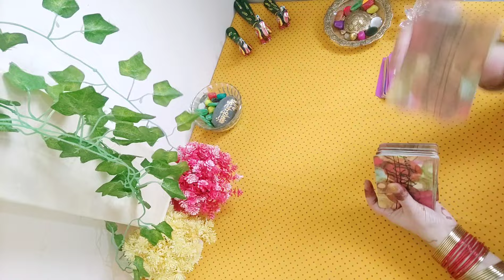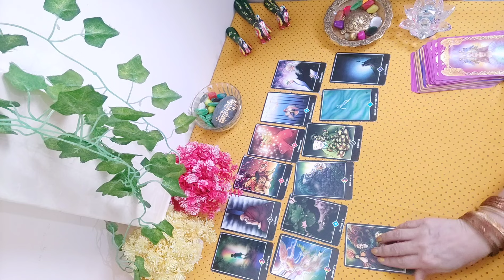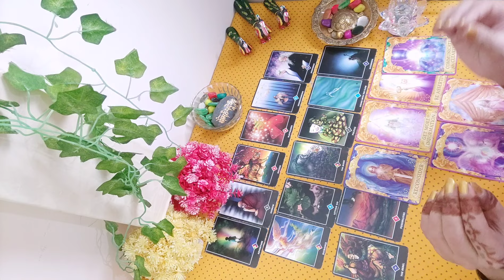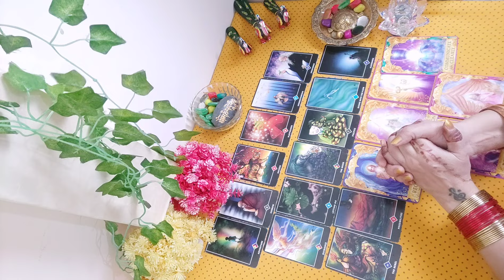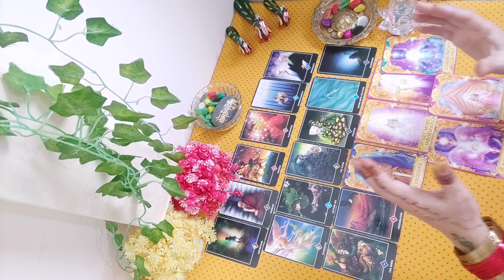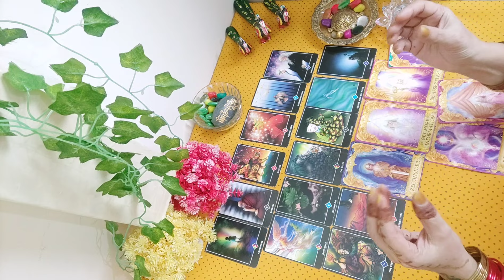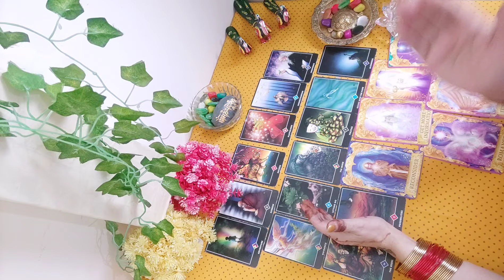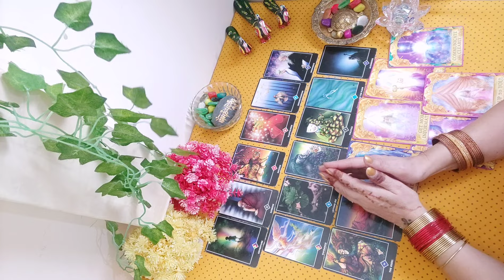🕵‍♀️Universe Kyu Aur Kinke Hamlo Se Apko Bacha Rahi Hai☠️|Timeless Reading⏰|Hindi Tarot Reading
Universe Kyu Kaise Aur Kinke Hamlo Se Apko Bacha Rahi Hai|Timeless Tarot Reading⏰|Hindi Tarot Card Reading

Readings here Are For All Types:

General, Justice, Karma reading,Timeless, Pick A Card, Collective, Black Magic, Warning, Love , Marriage, Extra Marital Relation, Singles, Current Feelings, No Contact, Third Party Situation Etc...

🃏...Card Setting 1:20 to 2:07

📜..Reading @ 2:08

  📖 Zodiac Signs

🌍 Earth Sign  -   Taurus, Virgo,
                                      Capricorn

So Lets Get Set And Ready To Watch 👀

       Yours only,
      Friend and Host

     RJ.Madhura💕🌹

          aate hai...

                dekh payenge👍🏻

Universe Kyu Aur Kaise Hamlo Se Apko Bacha Rahi Hai